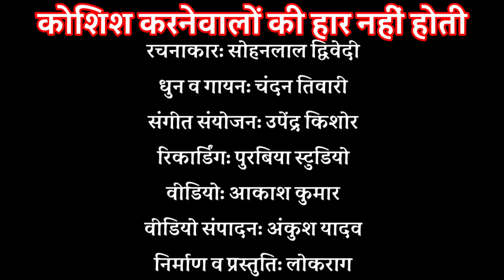लहरों से डरकर नौका पार नहीं होती, कोशिश करनेवालों की हार नहीं होती | चंदन तिवारी | सोहनलाल द्विवेदी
लहरों से डरकर नौका पार नहीं होती

रचना: सोहनलाल द्विवेदी
धुन व गायन: चंदन तिवारी
आडियो रिकार्डिंग: उपेंद्र किशोर
स्टुडियो: पुरबिया
वीडियो संपादन: अंकुश यादव
निर्माण व प्रस्तुति: लोकराग